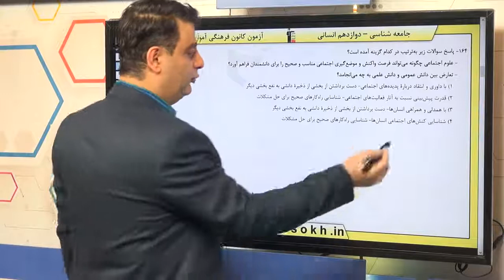پایه دوازدهم انساني جامعه‌شناسي ترکيبي سوال 164 درصد پاسخگویی 54